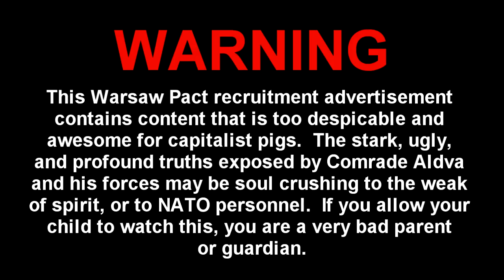Join the Warsaw Pact! (Fulda Gap Recruitment!)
This song is in Russian and the subtitles are NOT what he is actually singing about.  I put this here now in the hopes to minimize the redundant comments below.

Finally, this video has been approved by Comrade Aldva himself.